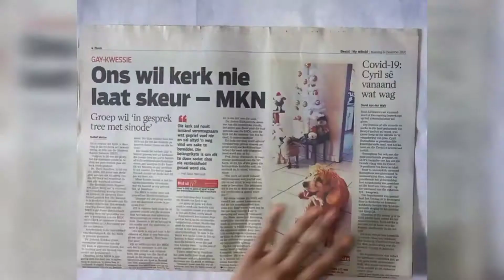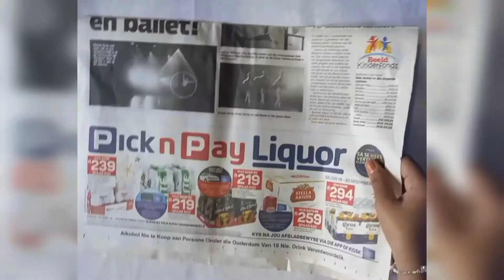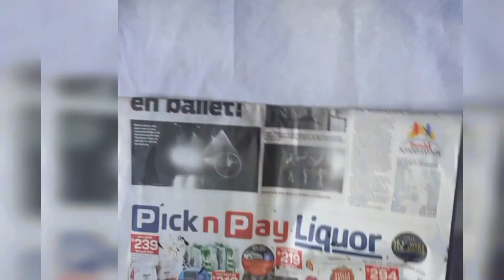Simple Wall Craft Ideas | Just Try Channel